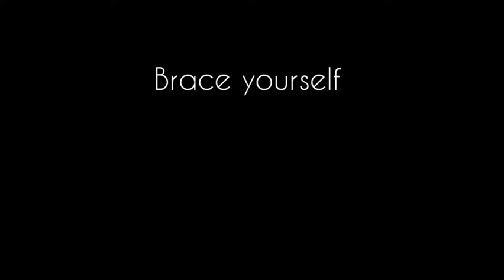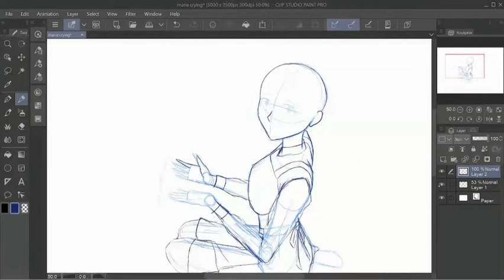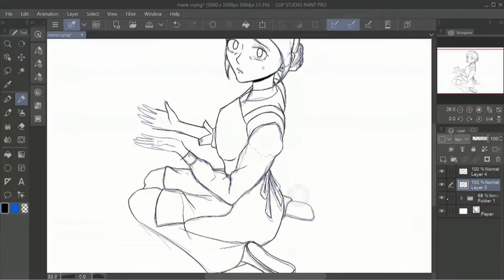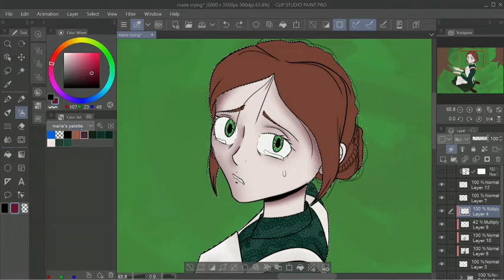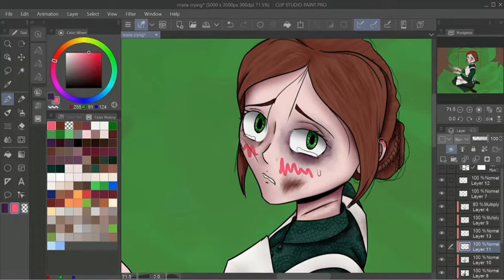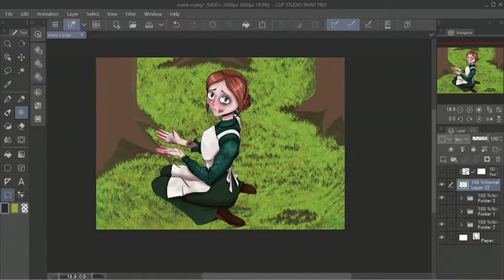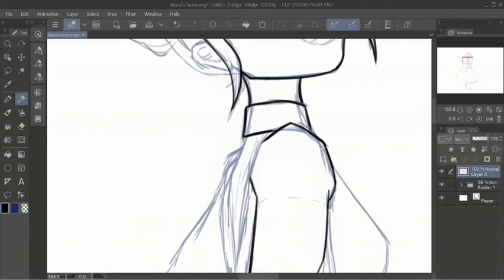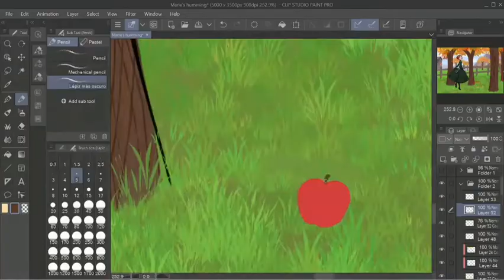Marie's Sanctuary | Ghost Story | speedpaint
I may struggle with writing but I love a good story and creating stories so I hope you enjoy this ghostly tale that takes place in autumn.

Thanks to my good friend Pili for editing and reading the story